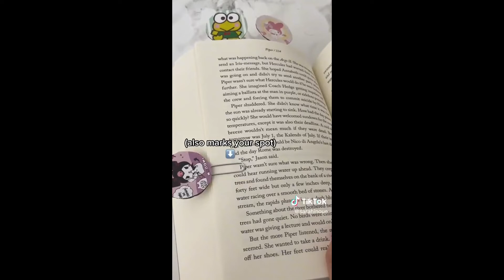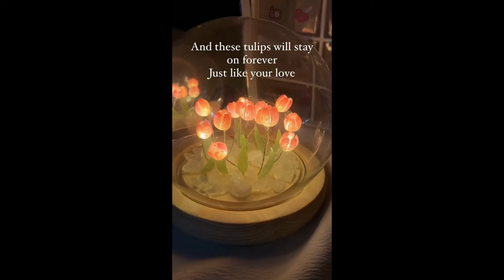Aesthetic and Cute homemade decoration craft ideas | Tiktok compilation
Hope you enjoy in this video 💕❤❤💕
 LET’S BE FRIENDS!